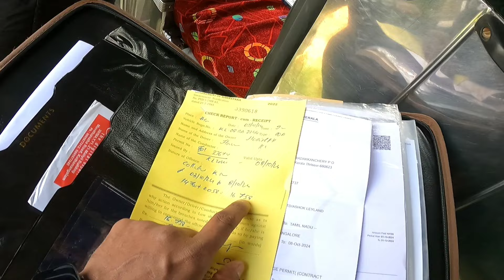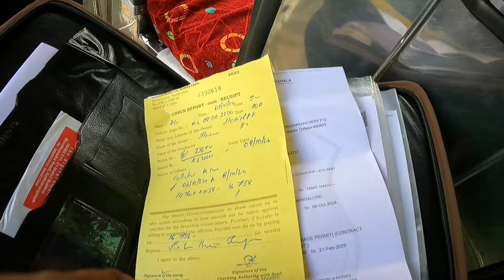മൂന്ന് വണ്ടികളും Chickmagalurൽ | Chikkamagaluru-Coorg Ep2